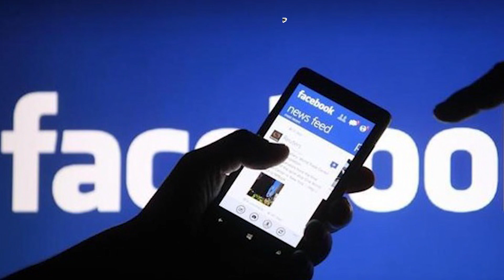মডেল তৈরির নামে যে ফাঁদে পড়ে মেয়েরা | Daily Amar Sangbad